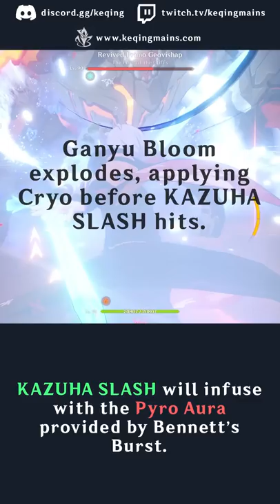NEW GANYU AND KAZUHA MELT META | Genshin Impact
Credits:
Thumbnail: xf3
Writer: Artesians, Zanto
Voice-over: Zanto
Editor: Zeitraffer